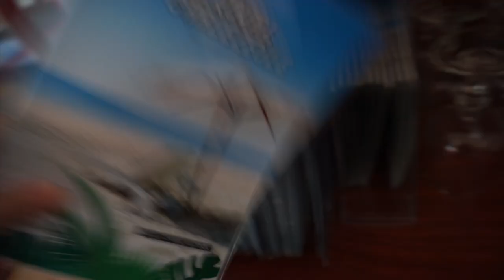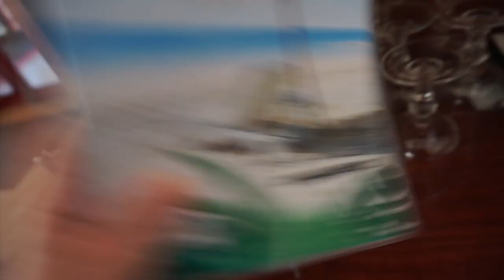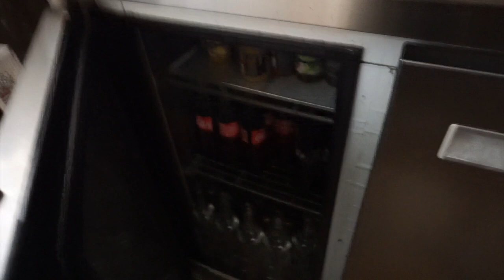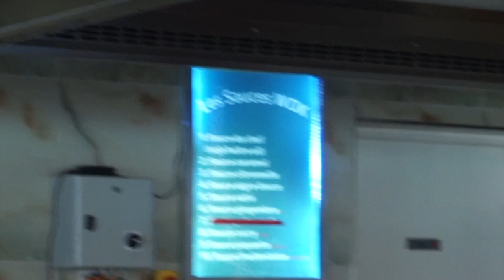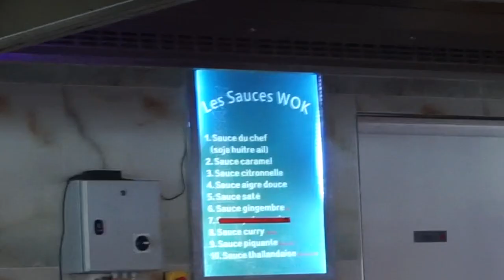KULIAH SAMBIL KERJA DI PRANCIS - with English subtitles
Halo semuanya! di video kali ini gue bakalan sharing dan berbagi tips & saran tentang pengalaman gue belajar dan bekerja di Prancis!

Btw untuk pelajar asing, kita hanya diperbolehkan bekerja 60% dari jam kerja legal di Prancis which is 35 jam / minggu, jadi kita hanya diperbolehkan kerja maksimal 20 jam / minggu.

By the way for the foreign students, we are allowed to work 60% from the legal work hours in France which is 35h, so the maximum hours that allowed for us just 20h / week.

Semoga bermanfaat yah. Have a good day everyone!